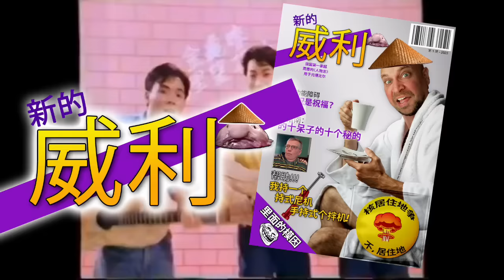Xi Jinping mahnt Baerbock! 🇨🇳🇩🇪